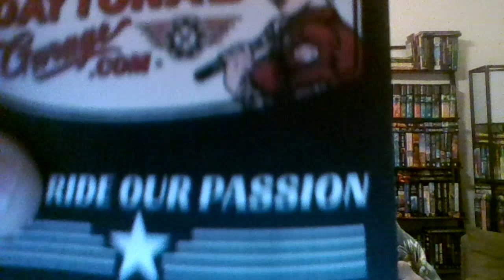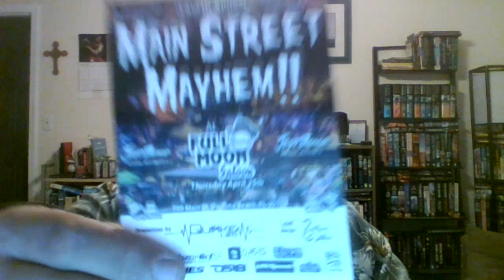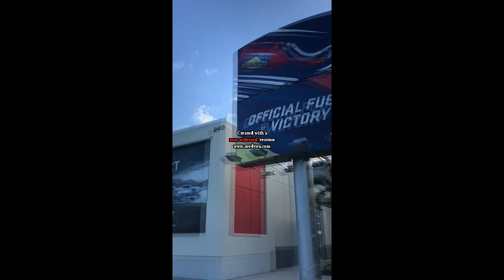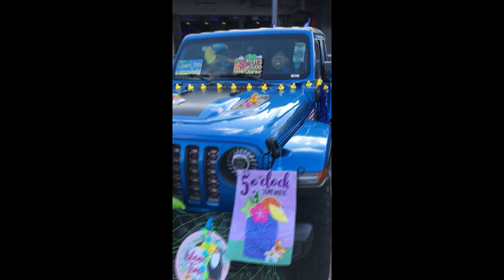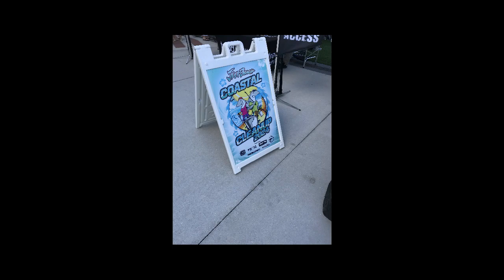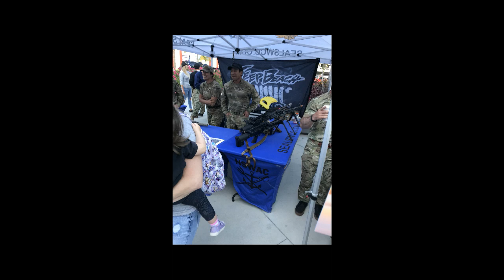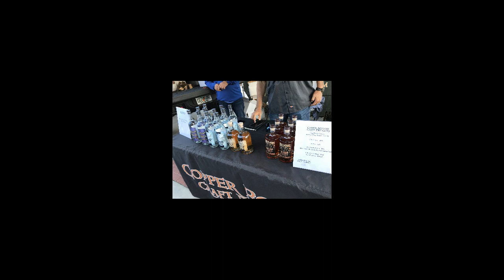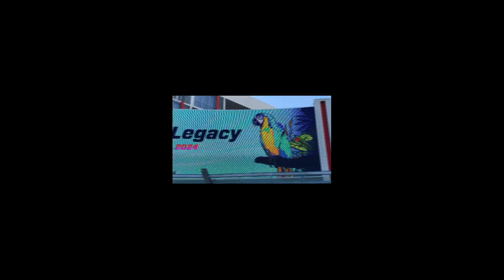Jeep Beach Week at the Daytona 1 complex: A Hobo Tom Special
Jeep Beach Week in Daytona Beach at the Daytona 1 center